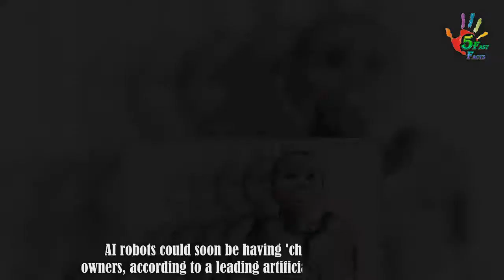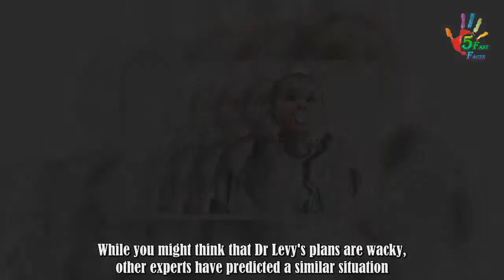Humans and robots could have 'babies' within 100 years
AI robots could soon be having 'children' with their owners, according to a leading artificial intelligence expert. Dr David Levy, author of Love and Sex with Robots, claims that it is an 'odds-on cert' that humans and robots will soon make babies, given 'recent progress in stem cell research and ar .